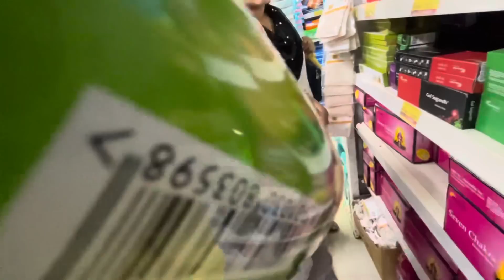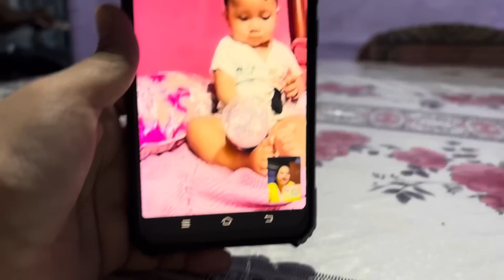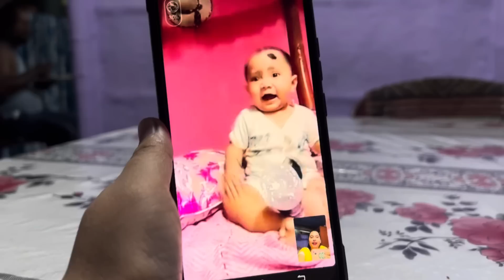মনটোক কিয় বুজাব পৰা নাই / আমাৰ ঘৰৰ খেতি কি দৰে কৰিছে / মই অকল এখন ঘৰ Select কৰিব নোৱাৰো/ কিয় এনেকুৱা